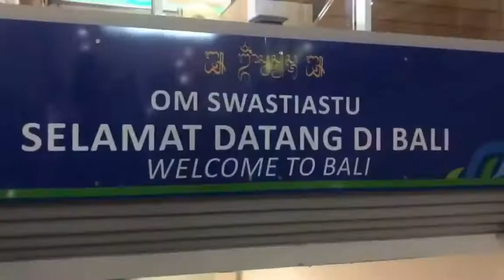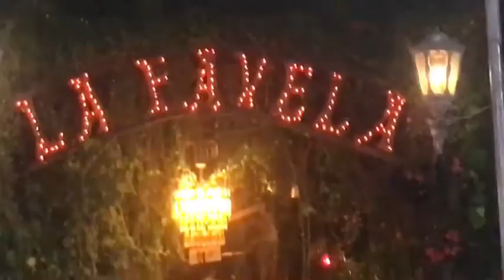eddie Nartey shares video with late wife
Ghanaian celebrity who lost his wife 2 years after marriage.